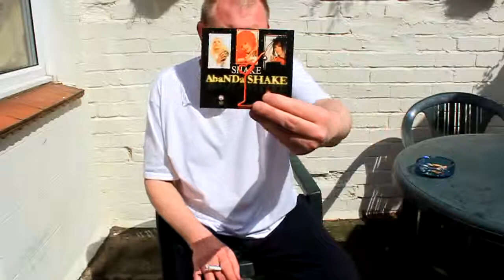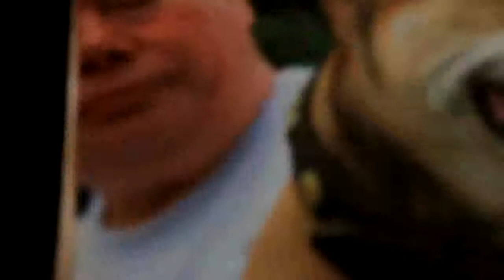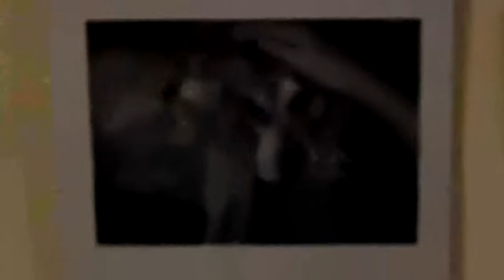MVI_5109_xvid.avi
A little guided tour around my little house here in Frosterley UK!
Shot Using a Canon EOS 500D DSLR